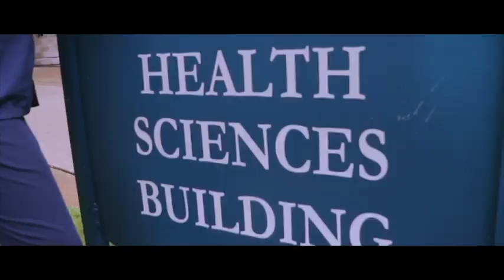ODU Zeta Tau Alpha 2018 Recruitment Video ✰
Zeta Tau Alpha encourages you to go greek! Sign up for fall formal recruitment today!

odu.edu/org/phc

Indian Summer by Jai Wolf

Video filmed and edited by:
Skye Girdley